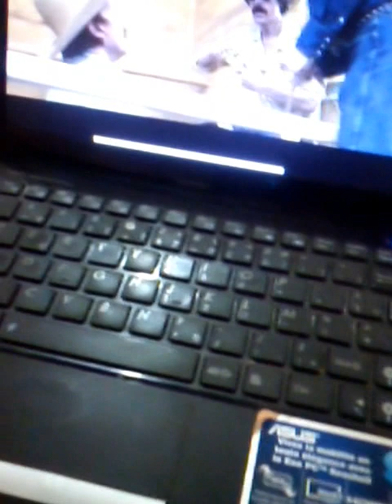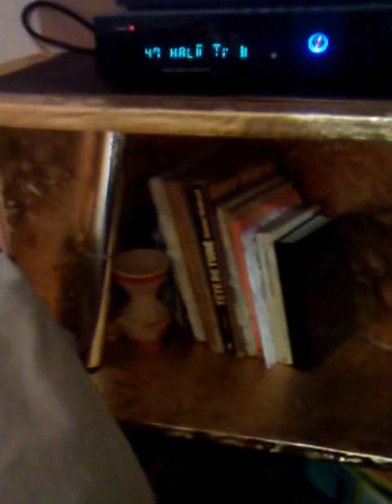ET ELLE EST HEUREUSE !!!!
Apprendre à vivre avec Les MOYENS DU BORD !